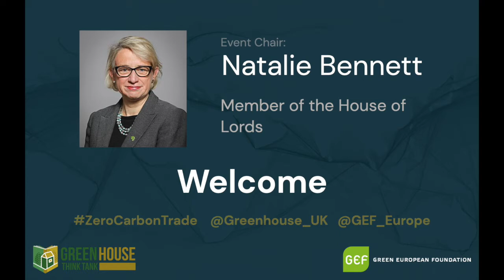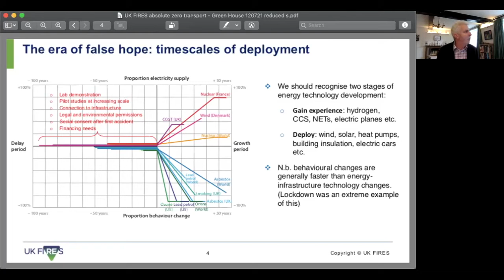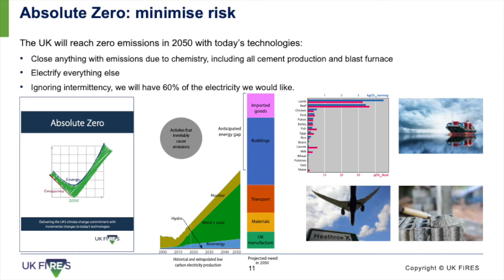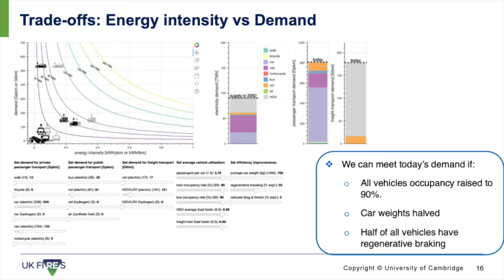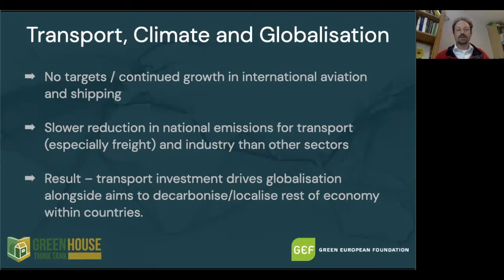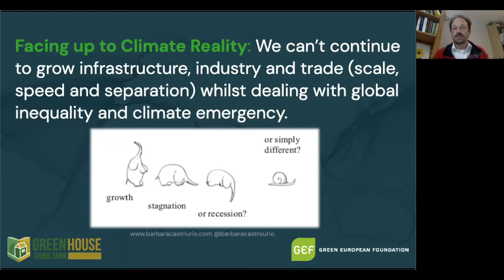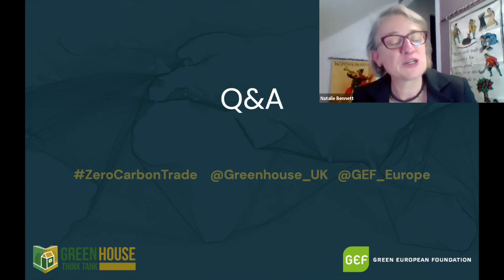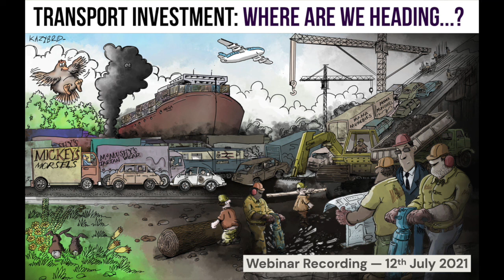Reaching Zero Carbon Transport: What will it take?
Webinar: ​Monday 12th July 2021

The UK and EU are investing in transport infrastructure – airports, seaports, new roads and railways – which will lock in future carbon emissions and make their ‘net zero’ targets impossible to meet.  How can we achieve zero carbon emissions from transport of freight and passengers? What needs to change to make net zero carbon transport a reality? Where should public money be invested? And what obstacles are blocking this?

Speakers include:
Natalie Bennett, Green Peer (Chair)
Professor Julian Allwood, Professor of Engineering and the Environment at the University of Cambridge, and Head of the Use Less Group and UK FIRES
Jonathan Essex, chartered engineer and environmentalist. Jonathan will present key findings from his forthcoming report for Green House on current UK and EU investment in transport infrastructure at home and overseas.
Andrew Murphy, Aviation Director, Transport & Environment​